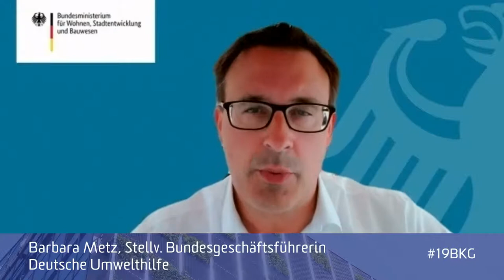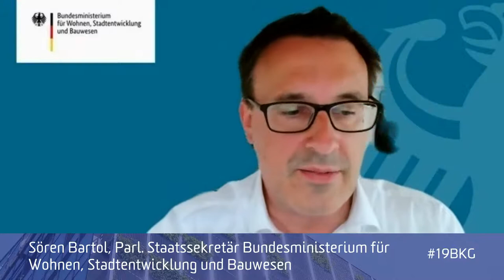19BKG: Raus aus Öl und Gas! Der Gebäude- und Wärmesektor auf dem Weg zur Klimaneutralität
Der Gebäudebestand gehört mit seiner Wärmeversorgung zu den problematischsten Sektoren im Klimaschutz. Durch Russlands Krieg gegen die Ukraine steigt die Dringlichkeit noch weiter. Gleichzeitig gilt es, sozial gerechte Antworten auf steigende Mieten zu finden und den Fachkräftemangel zu beheben. Beim #19 Berliner Klimagespräch am 13. Juni 2022 haben wir über mögliche Lösungen diskutiert.

Auf dem Podium:

- Sören Bartol, Parl. Staatssekretär Bundesministerium für Wohnen, Stadtentwicklung und Bauwesen
-  Dr. Melanie Weber-Moritz, Bundesdirektorin Deutscher Mieterbund
-  Barbara Metz, Stellvertretende Bundesgeschäftsführerin Deutsche Umwelthilfe
-  Dr. Sebastian Bolay, Bereichsleiter Umwelt, Energie und Rohstoffe Deutscher Industrie- und Handelskammertag e. V.

Moderation: Heike Holdinghausen, Redakteurin taz
Begrüßung und Einführung: Dr. Christiane Averbeck, Geschäftsführende Vorständin Klima-Allianz Deutschland

Die Veranstaltung fand in Kooperation mit den folgenden Mitgliedsorganisationen der Klima-Allianz Deutschland statt: Deutsche Umwelthilfe, Deutscher Mieterbund, Industriegewerkschaft Bauen-Agrar-Umwelt sowie Institut für Kirche und Gesellschaft der Evangelischen Kirche von Westfalen.

Dieses Projekt wurde gefördert durch das Umweltbundesamt und das Bundesministerium für Umwelt, Naturschutz, nukleare Sicherheit und Verbraucherschutz. Die Mittelbereitstellung erfolgt auf Beschluss des Deutschen Bundestages.